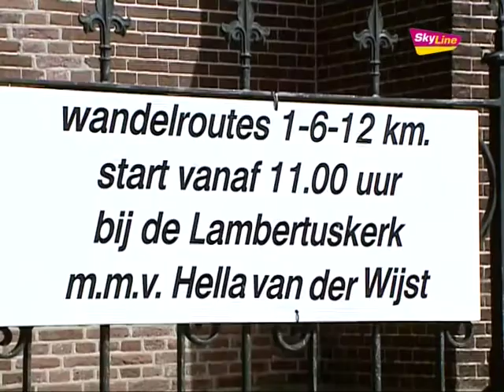Rondje om de kerk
Maandag 11 april 2011